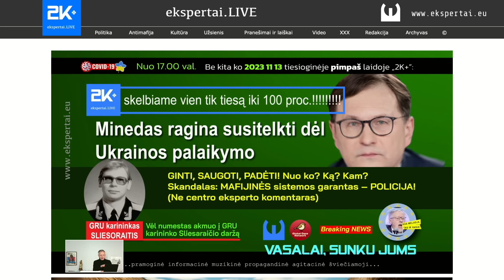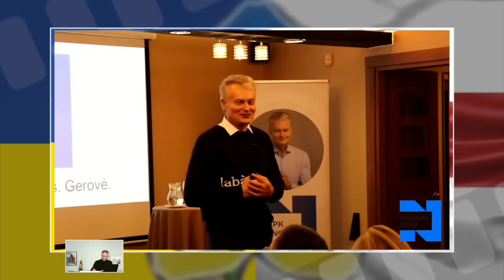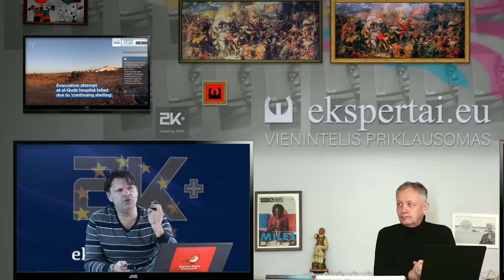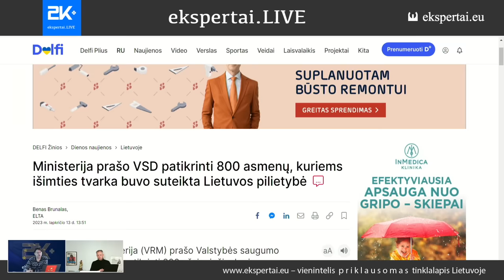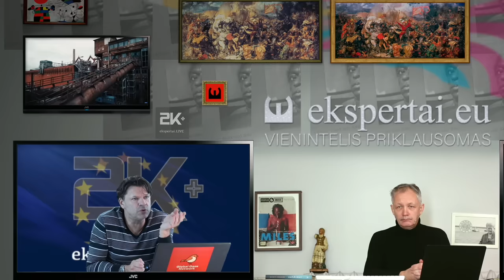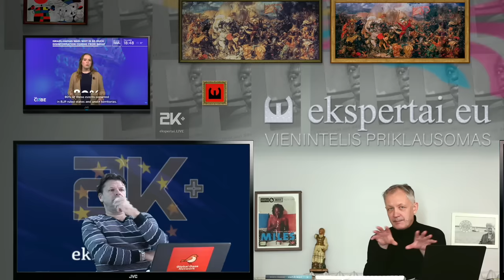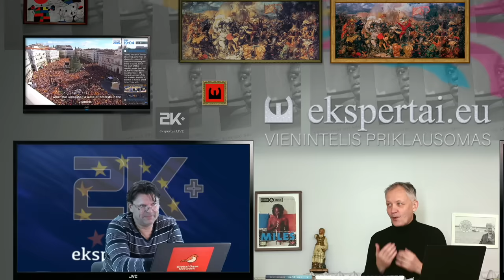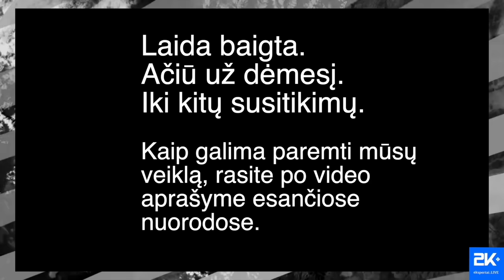Gabrielius Landsbergis – nuostabus, vadovėlinis, sektinas tobulo vasalo pavyzdys